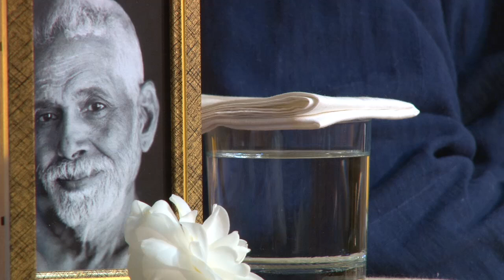A MUST SEE!!! A Most Important Video on Enlightenment – for anyone and everyone!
This 'must see' Satsang was live broadcast from Portugal on 7th December 2014. It has been re-uploaded to Youtube for everyone who seeks freedom.